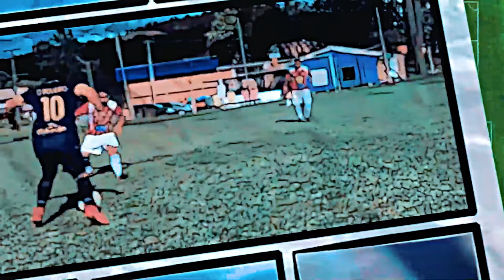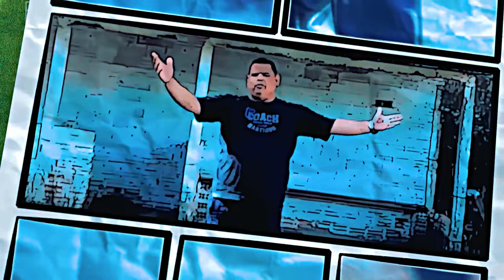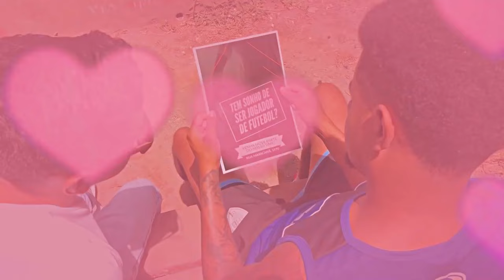NO LUGAR E NA HORA CERTA! / MIGUÉSÉRIE / EP 02